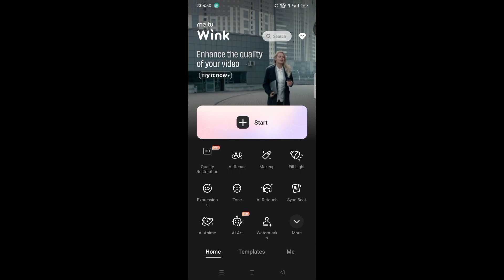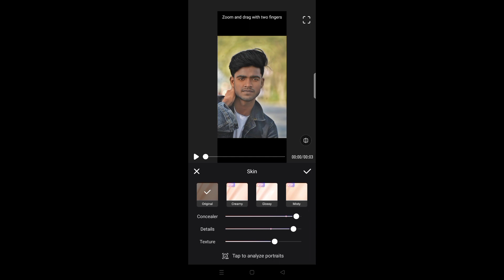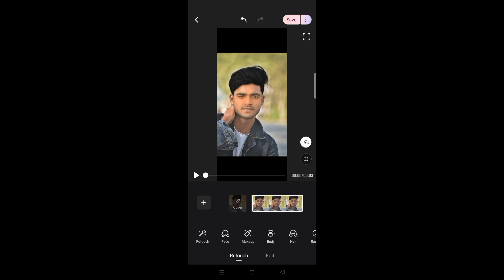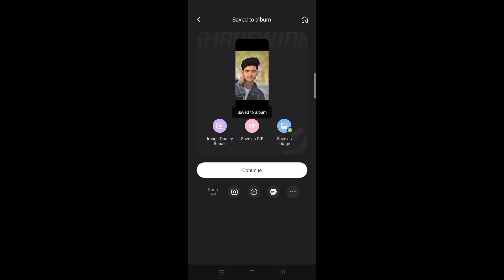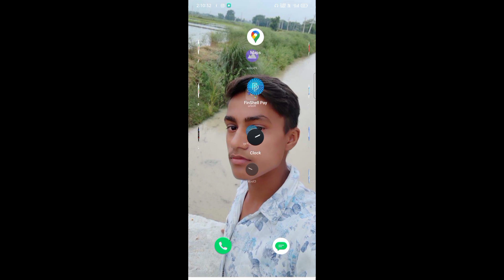wink app se photo edit kaise kare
wink app se photo edit kaise kare || photo edit kaise kare photo edit kaise kare

yours queries

photo editing
photo edit kaise kare phone me
Amit atoz 2.0